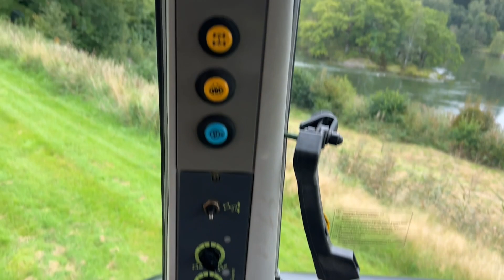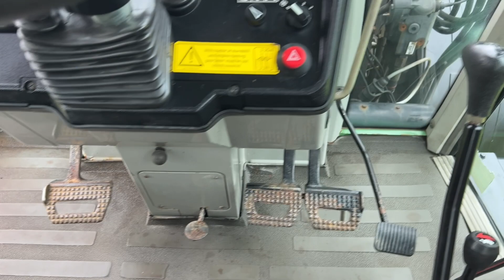Köp Traktor Fendt Farmer 309C på Klaravik